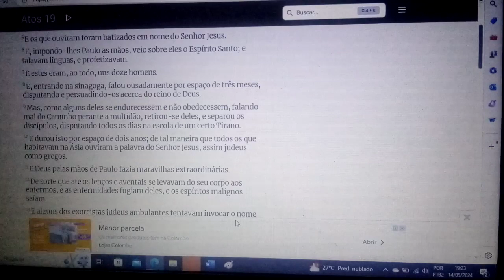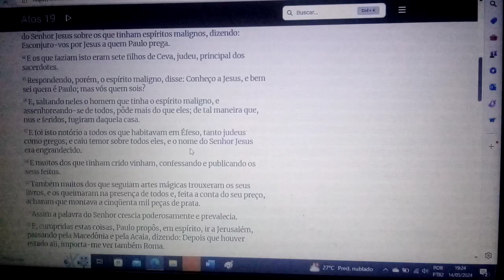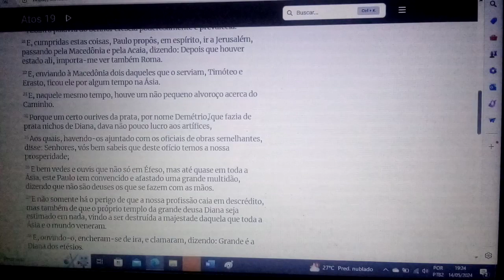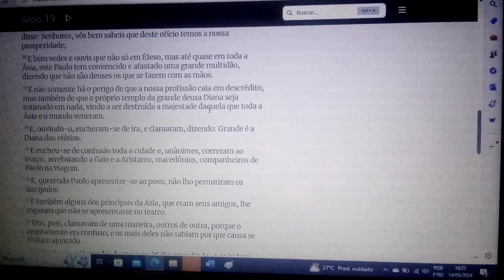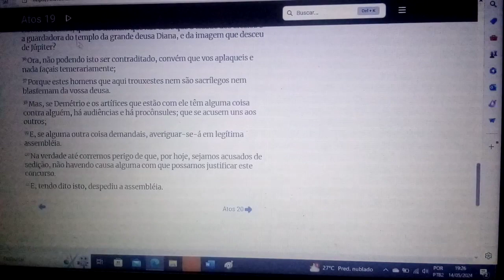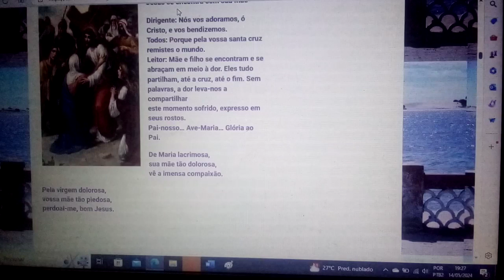Ato dos Apóstolos. Capítulo 19